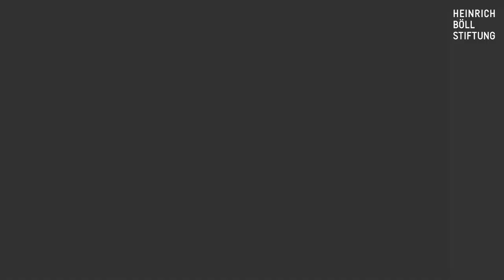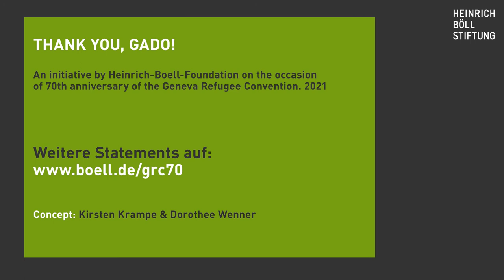Truly Indispensable! The Geneva Refugee Convention at 70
Gado expresses his views on European refugee politics in four incredible drawings which speak for themselves.